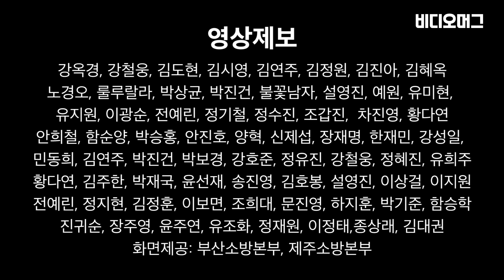'8m 넘는 해일', '대규모 정전 사고'...한반도 덮친 9호 태풍 '마이삭' / 비디오머그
9호 태풍 '마이삭'이 한반도를 덮치면서 피해가 속출했습니다.
초속 40미터에 이르는 강풍에 곳곳에서 낙하물 피해와 정전 사고가 잇따랐습니다.

특히, 해안가 피해가 컸는데요, 강원 삼척시에서는 8미터가 넘는 거대한 해일이 방파제를 넘으면서 주변 상가를 쑥대밭으로 만들었습니다.

'마이삭'이 할퀴고 간 피해 현장을 비디오머그에서 영상으로 정리했습니다.

영상취재 : 정상보 / 편집: 김경연 / 담당: 정형택